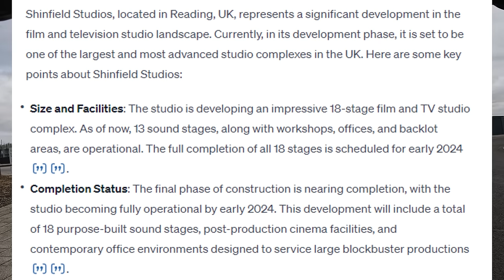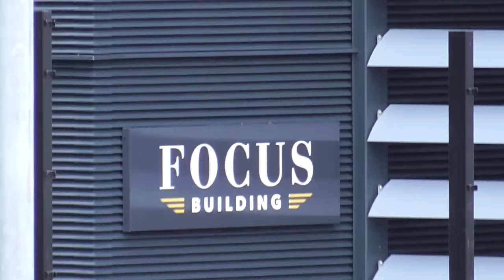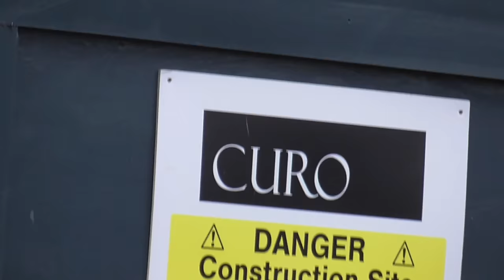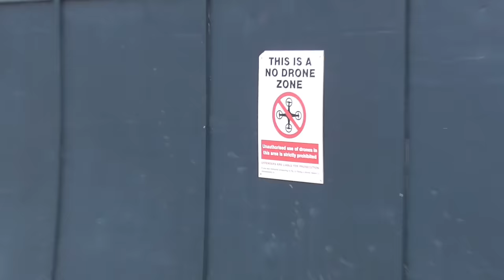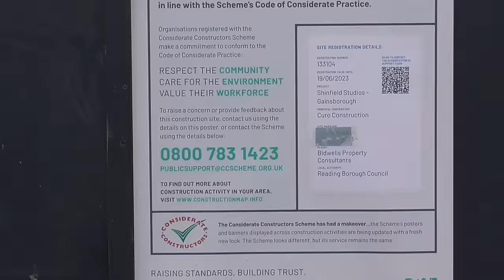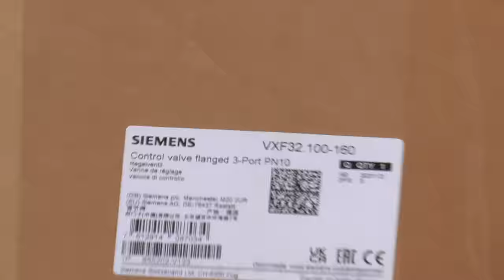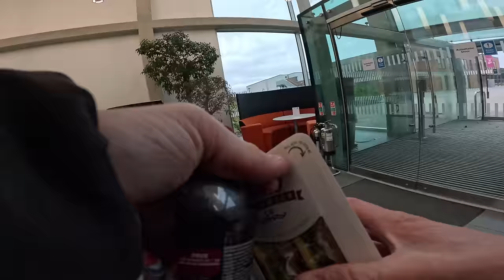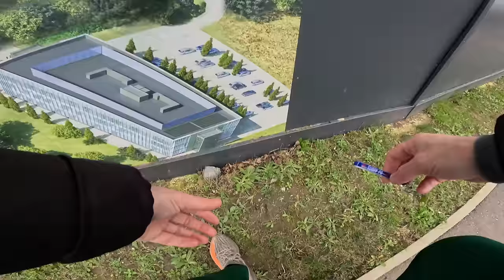This Is A Film Studio So You Cannot Film Here! 😲🛸🎥❌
Today we take a look at Shinfield Studios, South Ave, Reading RG2 9LH.

We speak to many security staff on this video, all of which share a common thought that filming is wrong.

We try hard to understand their view and explain our side.

The video of the previous visit to this site which is mentioned within the video can be found